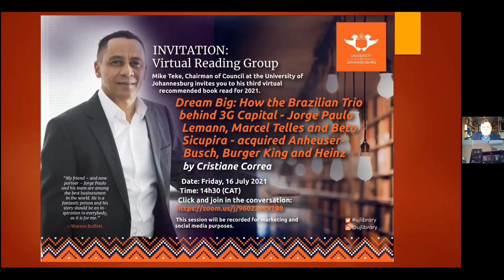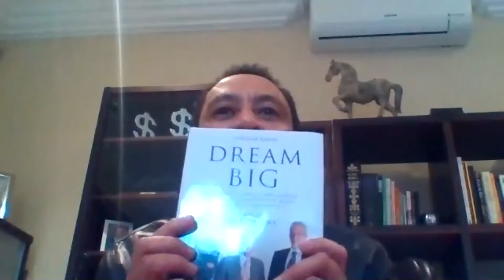Virtual Reading Group with Mike Teke, Chairman of Council at UJ - Dream Big by Cristiane Correa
Mike Teke, Chairman of Council at the University of Johannesburg hosted  his third virtual recommended book read for 2021.

Dream Big: How the Brazilian Trio behind 3G Capital - Jorge Paulo Lemann, Marcel Telles and Beto Sicupira - acquired Anheuser-Busch, Burger King and Heinz by Cristiane Correa
Facilitated by Professor Daneel van Lill, Executive Dean: College of Business and Economics, University of Johannesburg